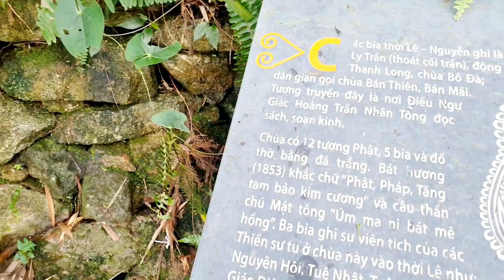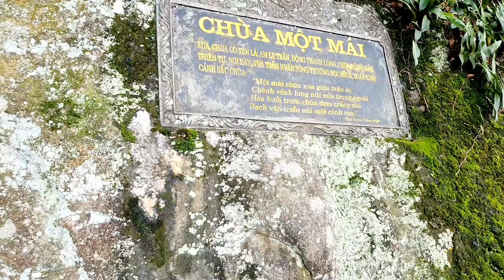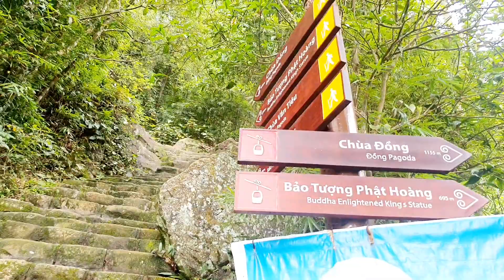Lê Đức Hiền. Du lịch đẹp Việt Nam (số 88) Chùa Một Mái trên Núi Yên Tử - Quảng Ninh.